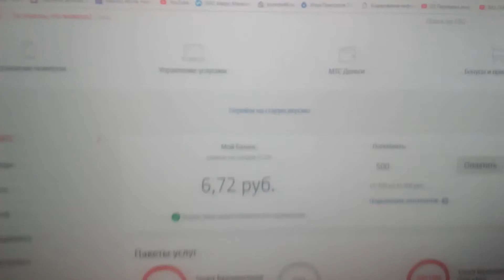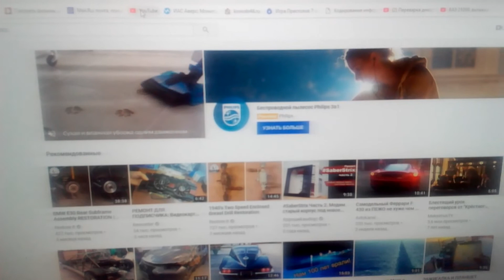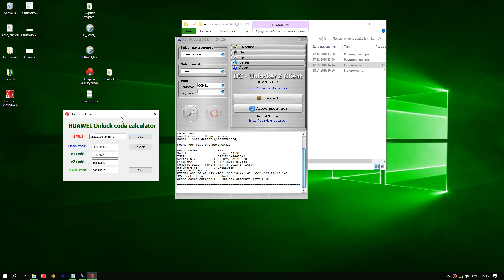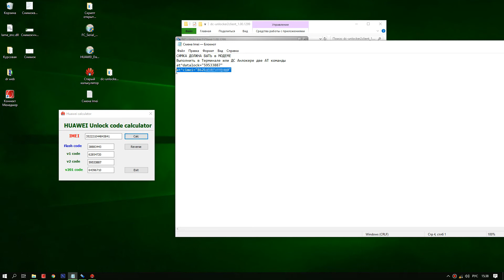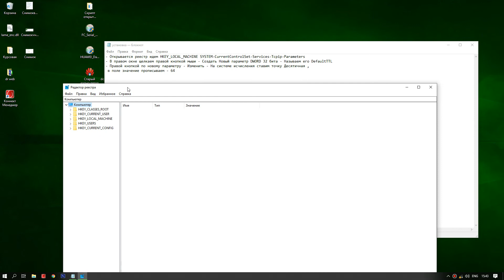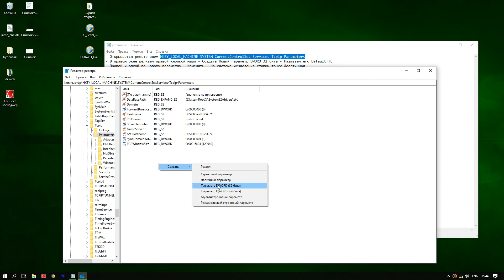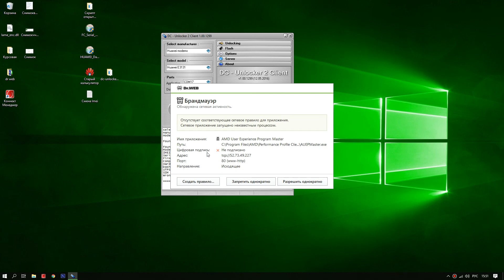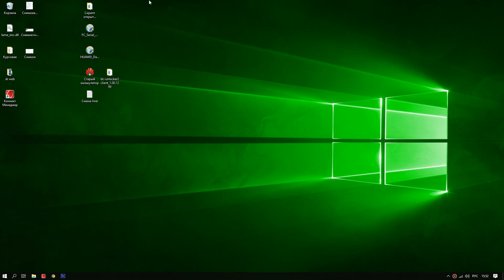Как изменить imei usb-модема МТС. Перепрошивка модема под безлимитище.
Как перепрошить usb-модем (3g, 4g) для МТС "Безлимитище" на примере Huawei E171, Huawei 420s.
Как получить код разблокировки для huawei с помощью dc unlocker?
Как сделать что бы симка МТС с тарифом "Безлимитище" работала в модеме?
все это и многое другое вы узнаете из этого ролика!

Скачать программы: dc unlocker, калькулятор, драйвера, скрипт для открытия портов и др.

Если есть желание и возможность выразить благодарность или оказать поддержку! (Буду благодарен любой сумме):
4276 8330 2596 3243 (VISA)